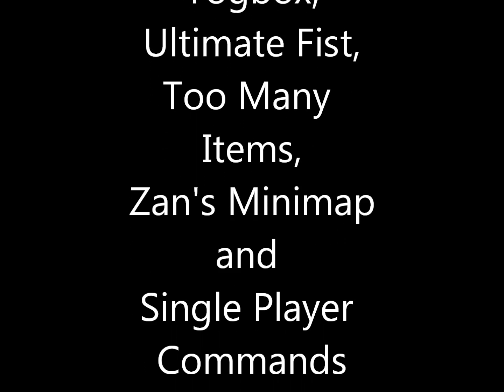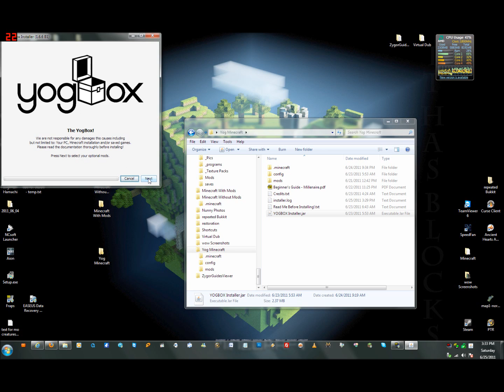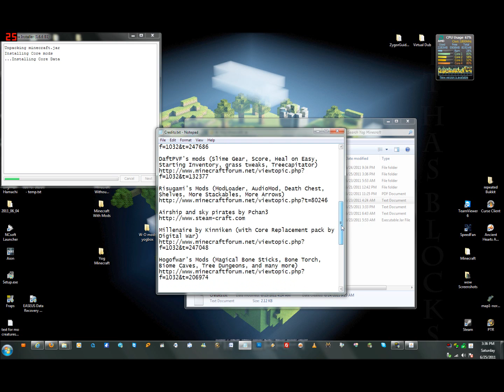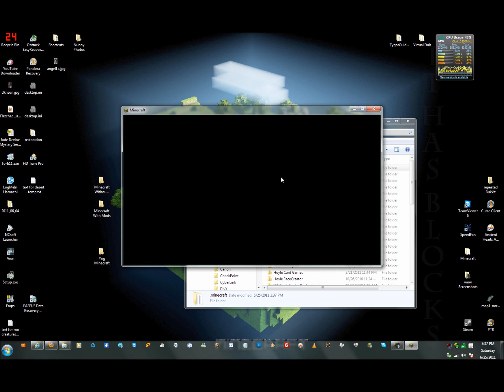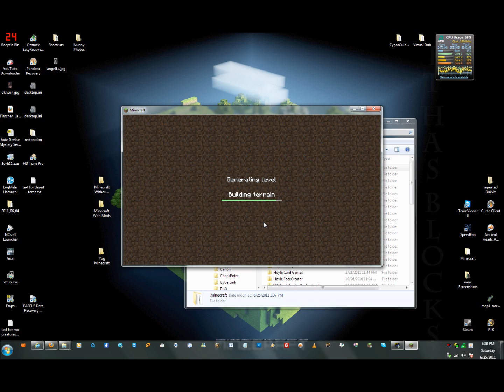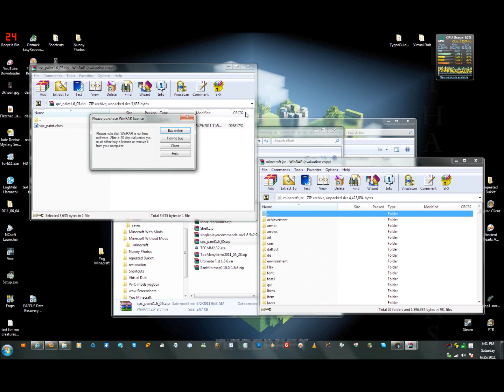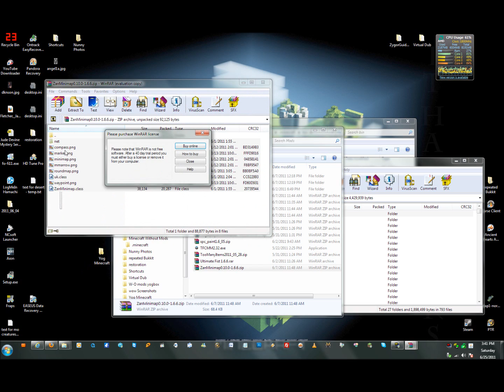How To Install Yogbox